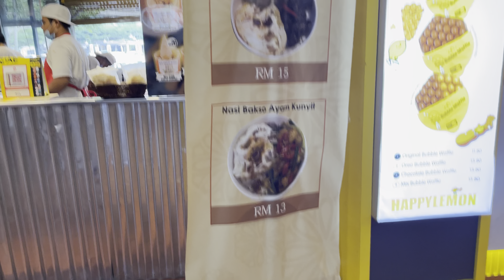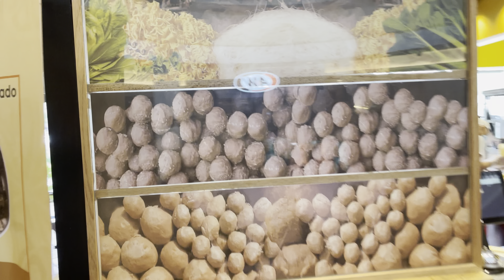SUNDAY IN MALAYSIA EATING MIE AYAM BAKSO